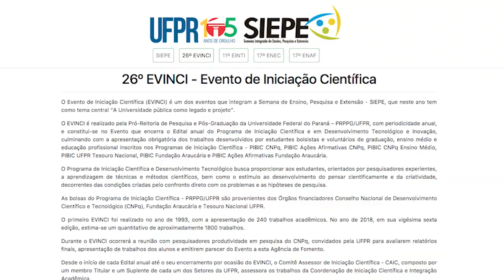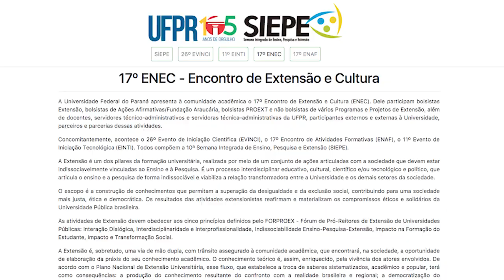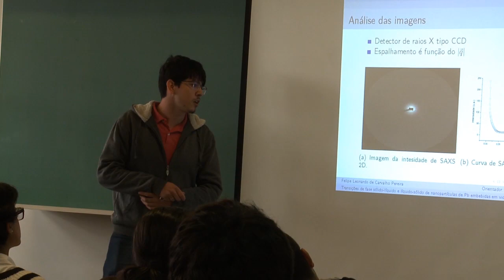Informa | Siepe 2018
A Semana Integrada de Ensino, Pesquisa e Extensão da UFPR começa no dia 2 de outubro! O tema deste ano é "A Universidade Pública como Legado e Projeto" e vai debater a UFPR como local aberto à sociedade.